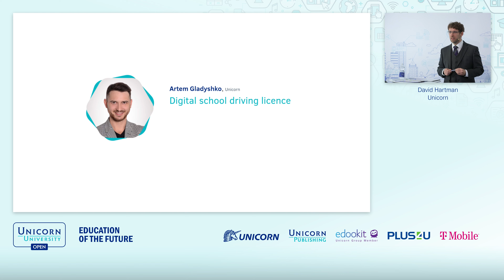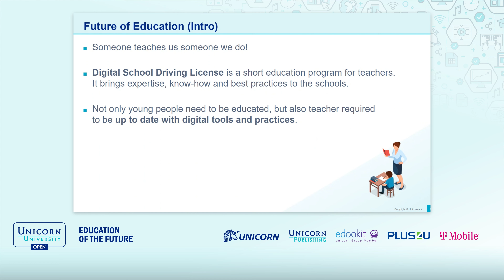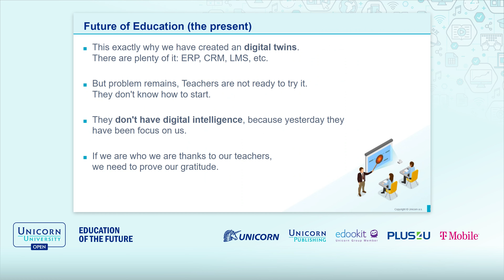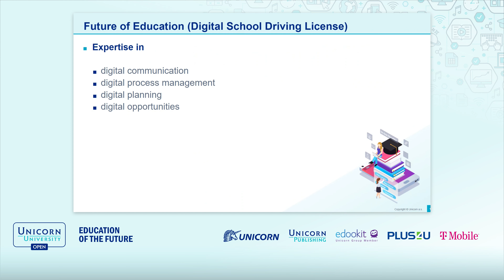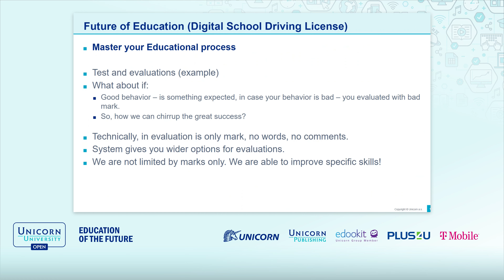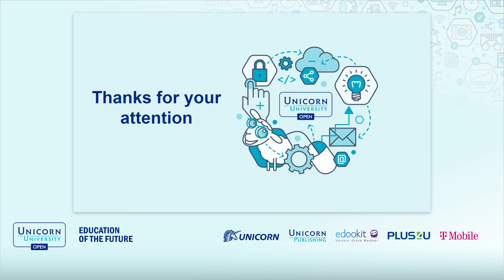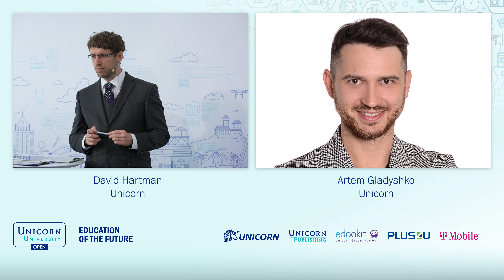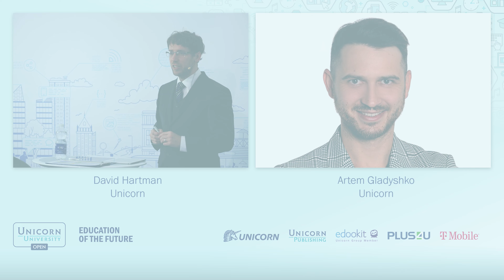Artem Gladyshko - Digital school driving licence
The lecture was part of the Unicorn University Open conference, which took place on 5 November 2021. The theme was Education of the future. A total of 11 lectures were given during one day. More information and other lectures can be found